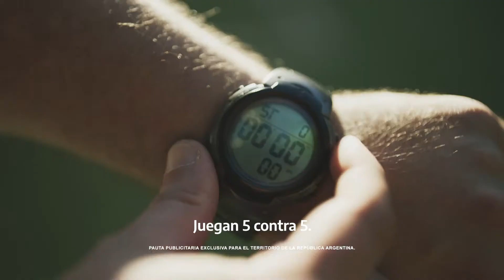Argentina sin violencias - Futbol